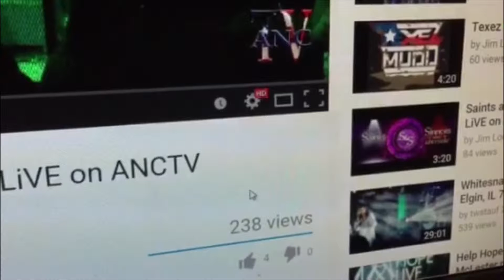Legacy - Rage - Regio Motors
Legacy LiVE at the Curtain Club  on 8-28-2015
Members: James Arnett - Lead Vocals
Jody Rummel- Guitars
Scott Sereboff- Guitars
Kenny Sizelove - Drums
Craig Cowsert - Bass and Back-up Vocals